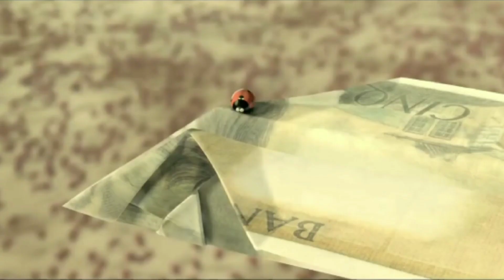minuscule | minuscule valley of the lost ants trailer | black ants vs red ants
red ants vs black ants full movie part 1
red ants vs black ants full movie explained in hindi
Red Ants Vs Black Ants | Full Movie | red ants vs black ants | red ants vs black ants full movie

red ants vs black ants full movie || ants fight full movie || ants fight movie ||

red ants vs black ants full movie
minuscule valley of the lost ants full movie
red ants vs black ants
ants movie full movie
valley of the lost ants
black ants vs red ants
valley of the lost ants full movie
best red ants vs black ants
black ants vs red ants full movie
the ants full movie
red ant vs black ant
ants movie
black ant vs red ant full movie
red ant vs black ants fight
black ant vs red ant
red and black ant war full movie
ant wars red vs black
black ant vs red ant fight
ants vs black ants
red and black ant
red ants vs black movie
red vs black ants full
ants full movie
black ant
minuscule valley of the lost ants
red ant vs black ant full movie hindi
red ants
red vs black ants
red ant and vs and black ant full movie
red ant vs black ant full movie

minuscule valley of the lost ants trailer
minuscule valley of the lost ants full movie tamil
minuscule valley of the lost ants full movie part 2
minuscule valley of the lost ants explained in hindi
minuscule valley of the lost ants final battle
minuscule valley of the lost ants full movie part 1
minuscule valley of the ant war full movie
minuscule valley of the lost ants review
minuscule
minuscule full movie 2016
minuscule cartoon
minuscule spider
minuscule ant war full movie
minuscule spider driver
minuscule race movie
minuscule 2
minuscule ladybug
minuscule ant fight
minuscule ant movie
minuscule ant house
minuscule ant train
minuscule ant battle
minuscule ant
minuscule spider
minuscule ladybug
minuscule cartoon
minuscule black ants vs red ants full
movie hindi dubbed
minuscule black ants vs red ants
miniscule black ants vs red ants full movie
miniscule black ants
tiny black ants
tiny black ants in car
tiny black ants in bathroom and kitchen
minuscule red ants vs black ants full movie
minuscule
minuscule cartoon
minuscule full movie 2016 hindi
minuscule spider
minuscule race
minuscule 3